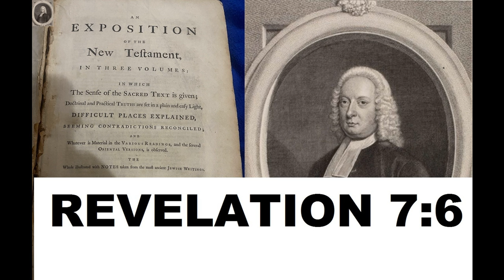Revelation 7:6 - John Gill- Exposition of the Entire Bible Verse by Verse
John Gill's Exposition of the Entire Bible Verse by Verse brought by Discovering Scriptures being read by Dr. Peter-John Parisis

Yes, even a Christian who has suffered through Cancers, Brain Tumor, Heart Attacks, and a recent (2020) Stroke can be used by God to bring Spiritual Food to HIS Children both those who cannot see and those who can.  You will hear a slur sometimes showing evidence that indeed I did have a recent stroke which took my speaking away for a month.  Keep praising God through your personal challenges and do your best NOT to murmur to Your Creator.